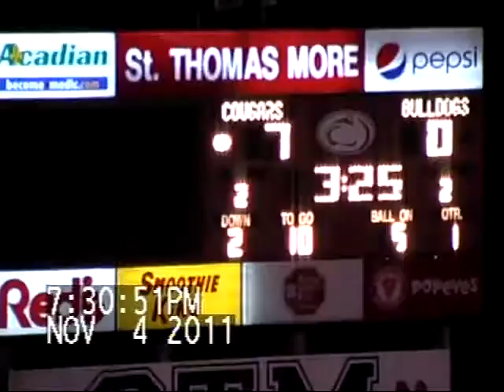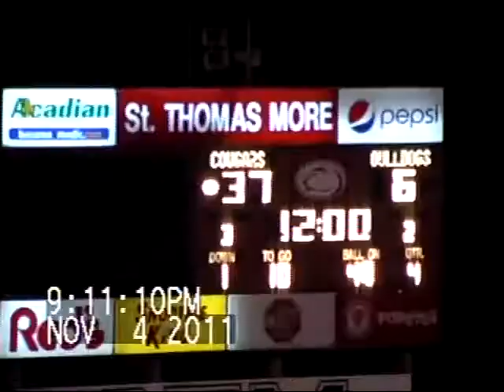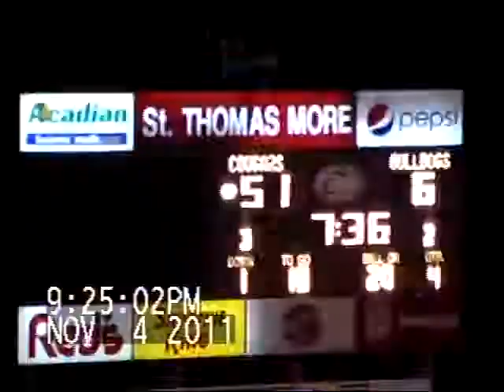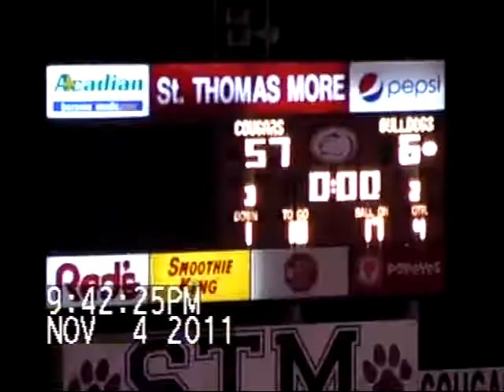2011 Week 10: Cecilia (6) vs. St. Thomas More (57)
2011 Week 10: Cecilia (6) vs. St. Thomas More (57)